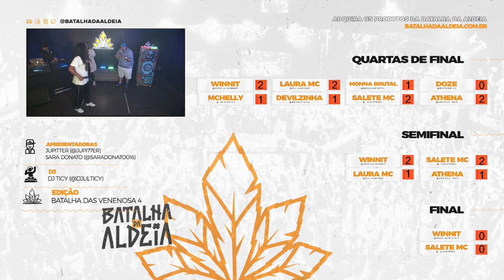SALETE X ATHENA (RJ) | SEMIFINAL | 4ª Batalha das Venenosa